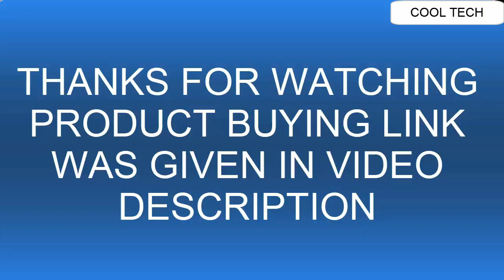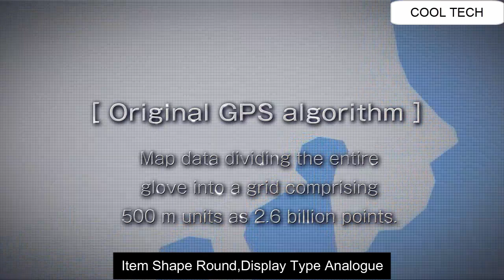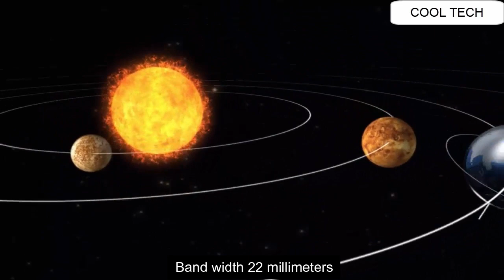Top 6 Best New Casio Oceanus Watches For Men To Buy in 2022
Hello Friends If you are looking for the Top 6 Best New Casio Oceanus Watches For Men To Buy in 2022.You are in the right place.

10.CASIO OCEANUS Manta OCW-S3400H-7AJF MENS

09.CASIO OCEANUS OCW-S6000
08.CASIO OCEANUS OCW S4000

07.CASIO Oceanus OCW-P2000-1AJF

06.CASIO OCEANUS OCW-S5000-1AJF

05.CASIO OCEANUS OCW-G2000G

04.CASIO OCEANUS OCW-G1000-1AJF

03.CASIO OCEANUS OCW-S5000

02.CASIO OCEANUS OCW-G1000

01.CASIO Oceanus OCW-S5000ME-1AJF